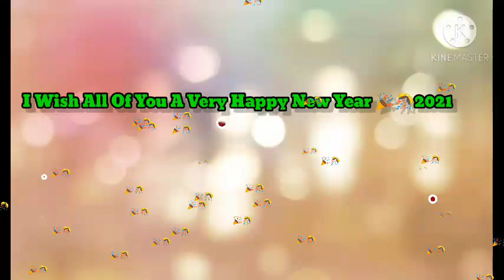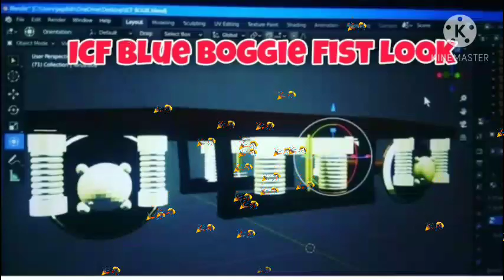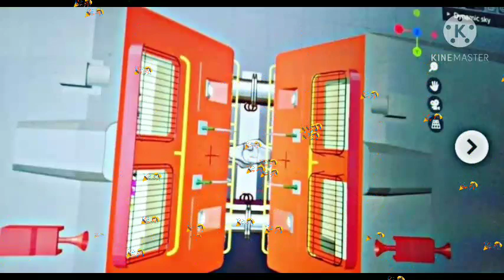New Year Special:New Indian Train Game|First Look|Coming Soon On Playstore